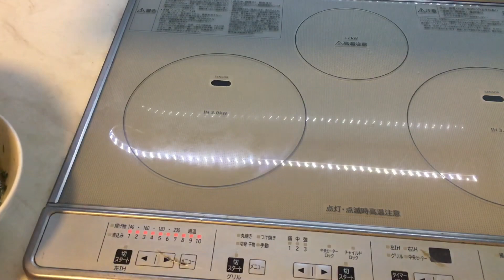CÁCH RÁN TRỨNG GÀ NGẢI CỨU TỐT CHO SỨC KHỎE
Cách làm trứng gà ngải cứu thơm ngon, không bị đắng. Tác dụng của trứng xào ngải cứu là bồi bổ cơ thể, trị đau đầu, mất ngủ, đau nhức xương khớp,… Tuy nhiên với phụ nữ mang thai thì không nên sử dụng nhé!
Hãy xem video Bếp cô Hoa chia sẻ cách nấu trứng gà ngải cứu bồi dưỡng sức khỏe nhé!